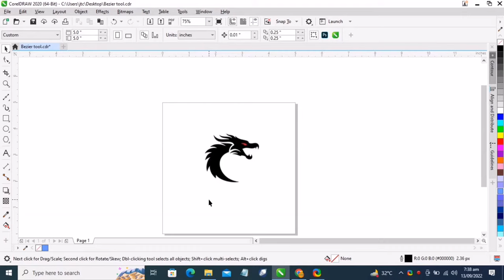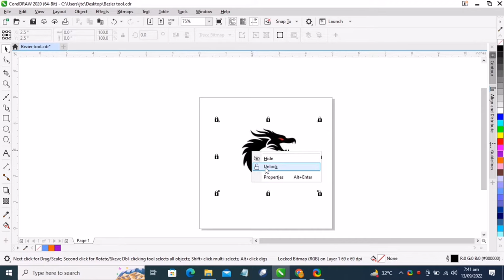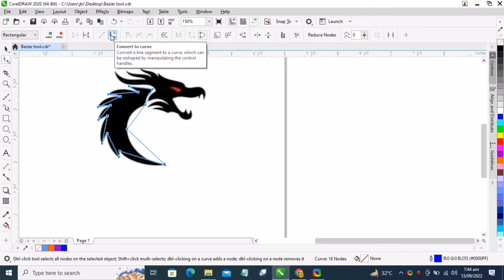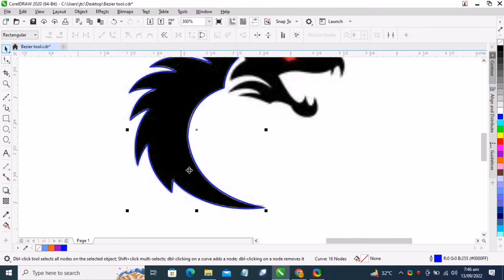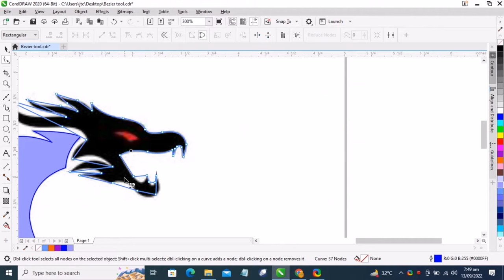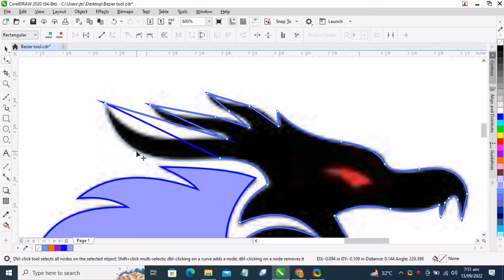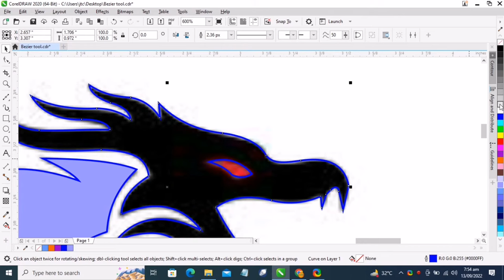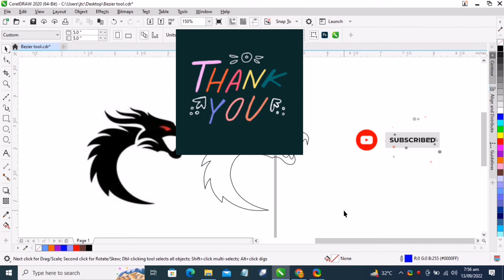Bezier Tool in CorelDraw || Trace Logo with Bezier Tool || pen v/s bezier tool.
In this video you can learn How to use Bezier tool and How you can trace easily a logo by using bezier Tool.
HOPEFULLY IT will help you 👍